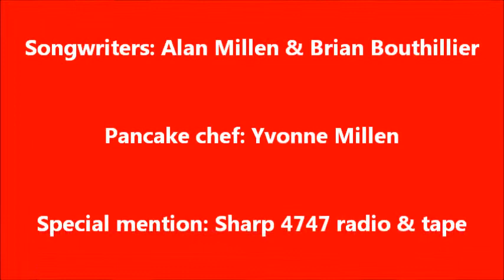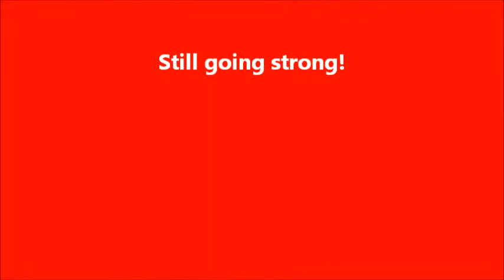Pancake Boogie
An original song about the "all-Canadian family treat". This one was co-written with Brian Bouthillier, who features on vocals. The video was filmed in my kitchen.